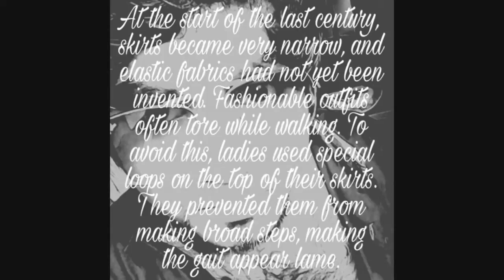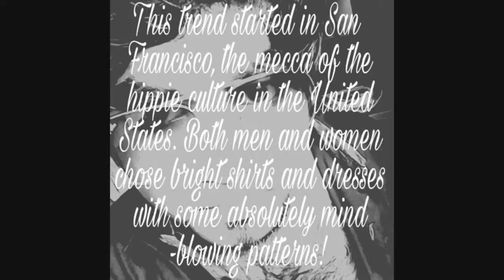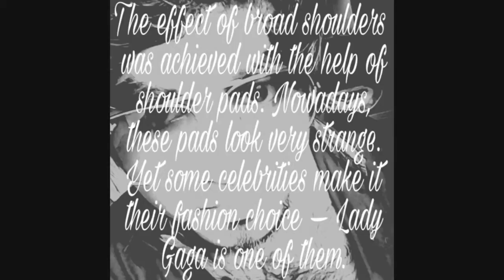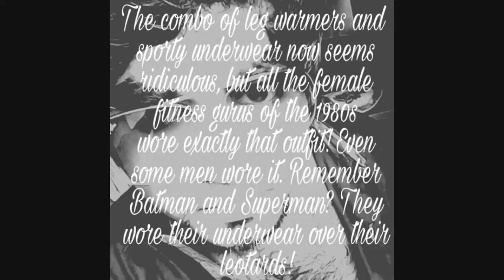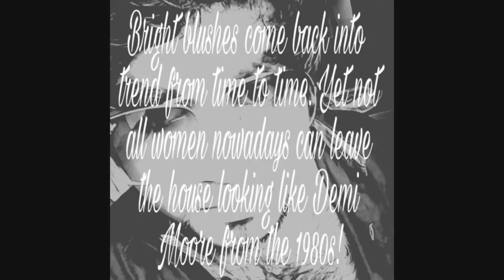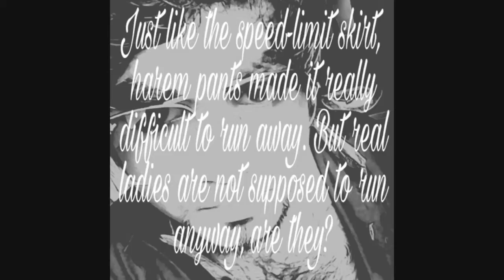12 Retro Fashion Trends That Should Never Return!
12 Retro Fashion Trends That Should Never Return!